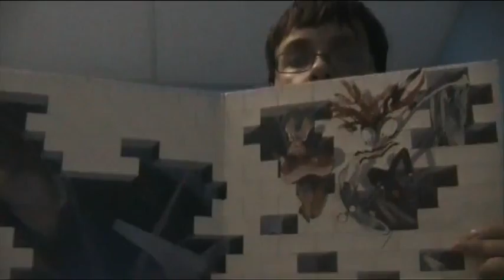Video Response to "Video Games As Art"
me responding to a video by MicahBuzan about video games and comic books not being bad for you and they accully being art.